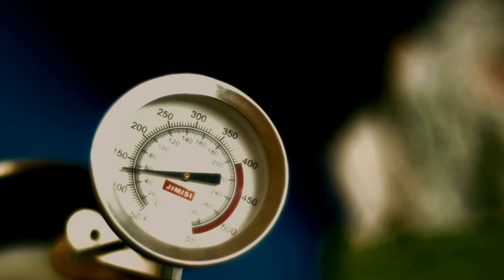Easy Cappuccino Tutorial ( Milk Frothing Maker + Moka pot)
Easy way to make a cappuccino coffey with espresso,milk Frothing maker and moka pot.